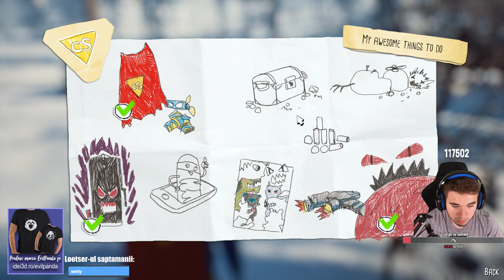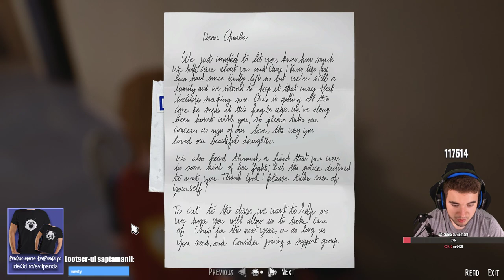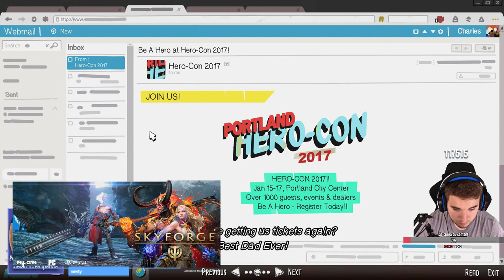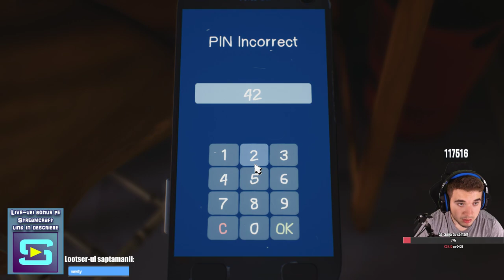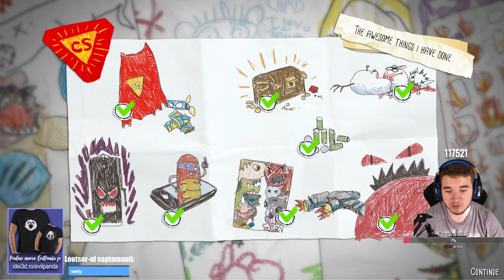Terminam Aventura capitanului Spirit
-Numele canalului : EvilPanda
-Cod de invitatie : EP59152
[!]Da-ti un follow pentru a sti cand incepe un live nou

╠ ►Informatii utile:
╠►4.Fii fericit :*
╠ ►Caracteristicile calculatorului:
╠Placa de baza : MB 1151 Asus B150M-A
╠Placa video : VGA GeForce GTX 1060 6gb GDDR5 192 bit GIGABYTE
╠HDD : 1 tb Toshiba
╠SSD : 120 gb kingston a400
╠Carcasa : ATX DEEPCOOL TESSERACT SW WHITE
╠Ram : 2x DDR4 8gb 2400mhz kingston hyperx fury
╠CPU Cooler : DEEPCOOL GAMMAXX s40
╠Procesor : 1151 Intel core i5 7600 tray
╠Sursa : 700W GameMax Ge-700
╠Monitor : LED Monitor Samsung se390 22
╠Monitor 2 : Habar n-am,ceva de la Samsung.
╠Webcam: Unul de cativa ani,nici macar producatorul nu il stiu.
╠Boxe : Sven
╠Casti de gaming : Scorpion nush mai cum.
╠UPS de 1000W
╠Scaun : Nitro S300 Gaming Chair – Stealth Black